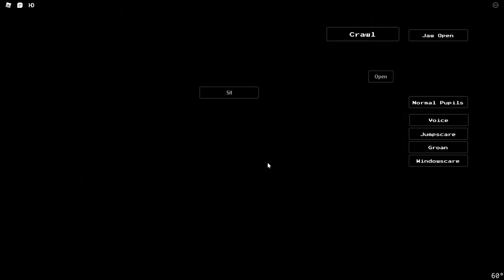We are playing roblox with owen!!!!!! or maybe not just roblox....